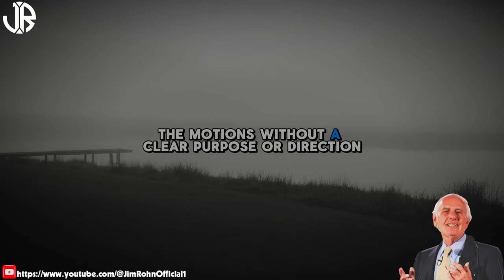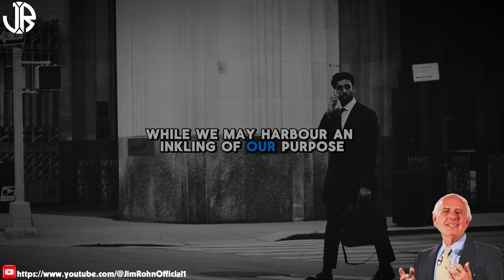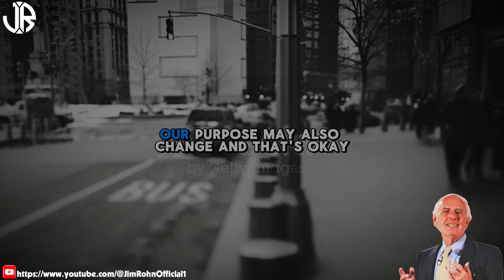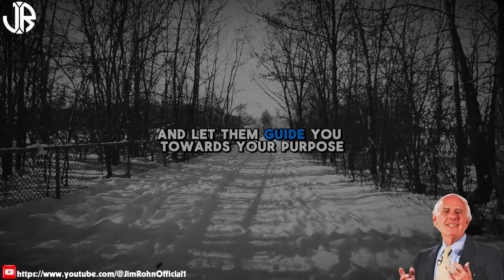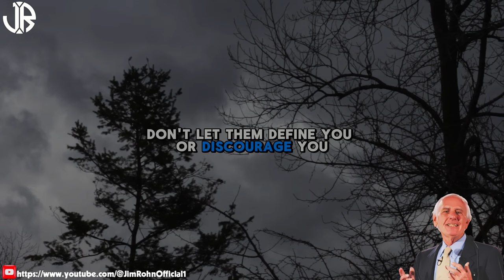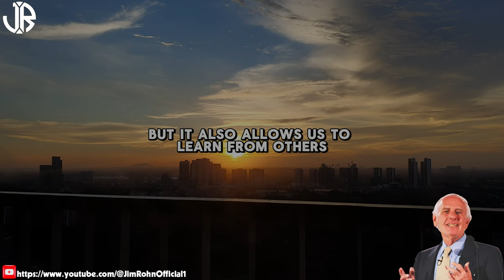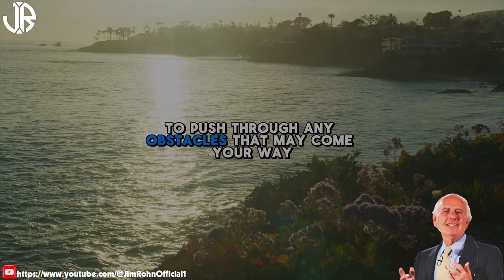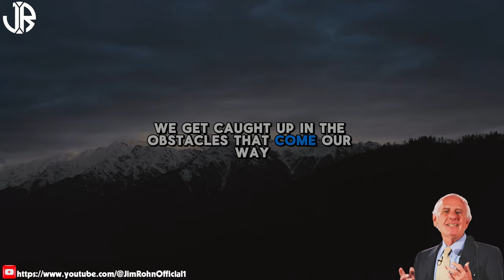Ways to FIND Your Purpose in Life | The Best Motivational Speech Compilation Jim Rohn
▶Title : Ways to FIND Your Purpose in Life | The Best Motivational Speech Compilation Jim Rohn